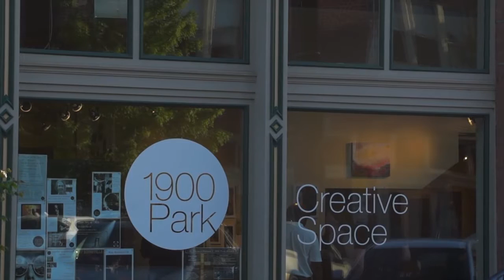John Blair's "Dream Interpretation" opening night